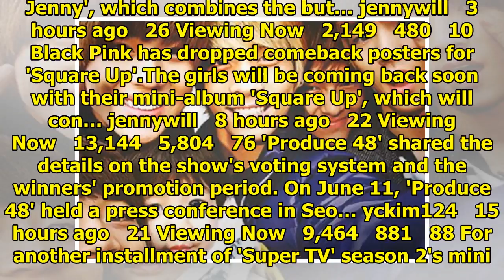Breaking K-pop news, videos, photos and celebrity gossip